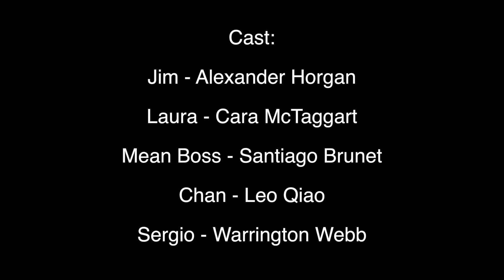Nam Nguyen Creative Submission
The story of a young scientist and an important decision he makes to save his wife.